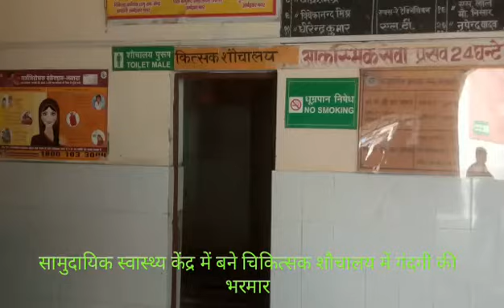Hindmorcha Video CHC Baskhari 14320